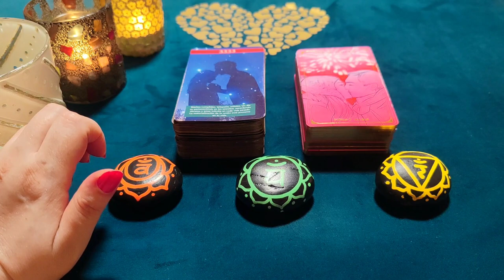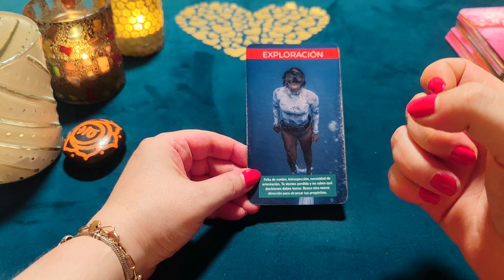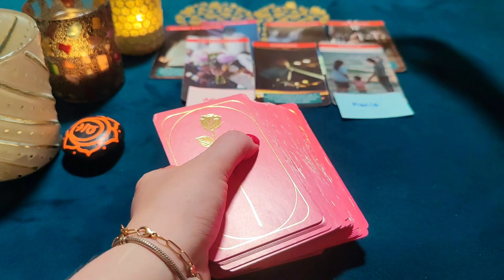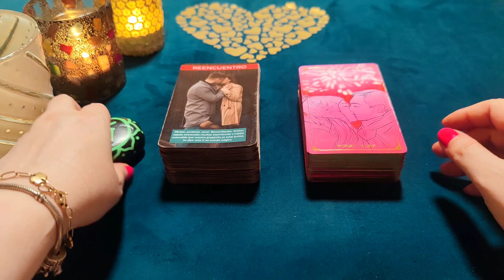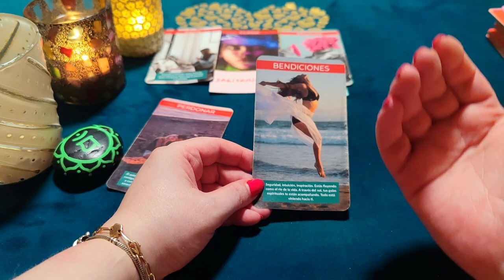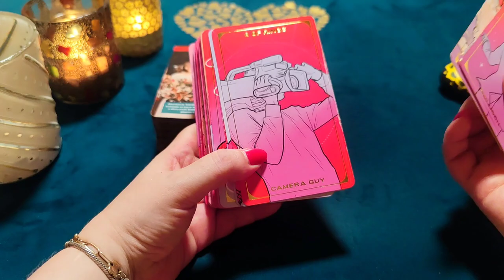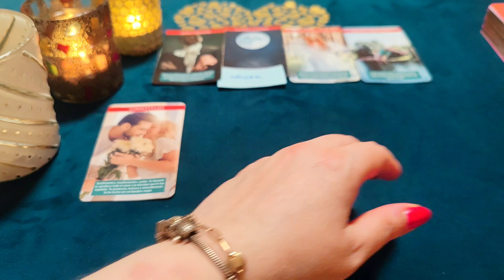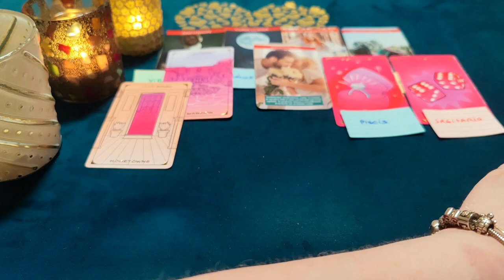❤️ RELACIÓN A DISTANCIA 😍 Qué pasará entre vosotros dos?!! 😮 Lectura de Tarot de Amor 💋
❤️Si estás en una relación a distancia, es tu lectura! Escucha lo que dice el Tarot sobre tu persona.

¿Quién soy?